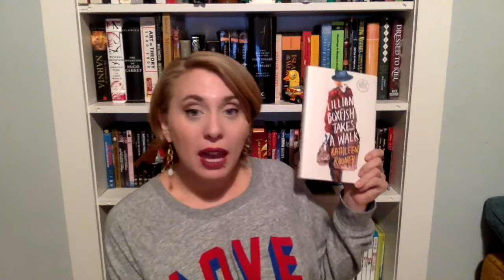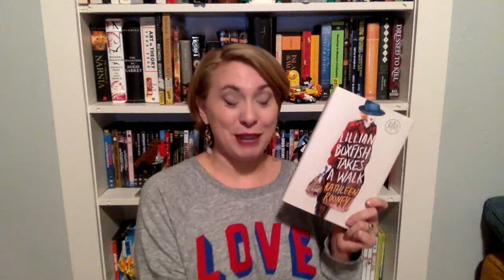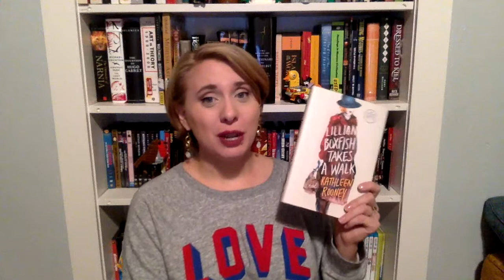TBR | November 2017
November is almost here, and that means it's time for me to get super ambitious about my reading!

Lilian Boxfish Take a Walk by Kathleen Rooney
Hillbilly Elegy by J. D. Vance
The Year of Living Danishly by Helen Russell

Bonus: The Wonder by Emma Donoghue